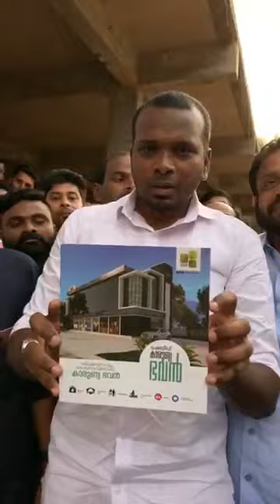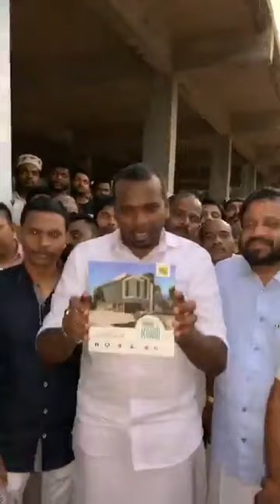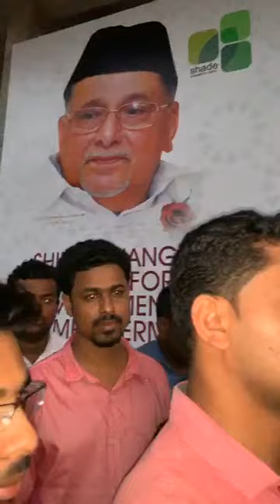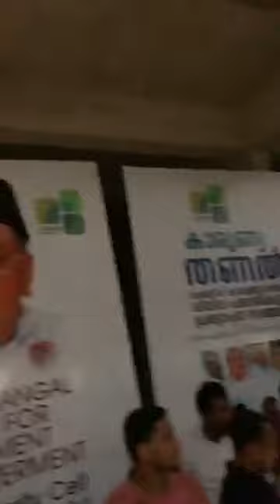Firos Kunnamparambil Palakkad NEW 18/2/2019